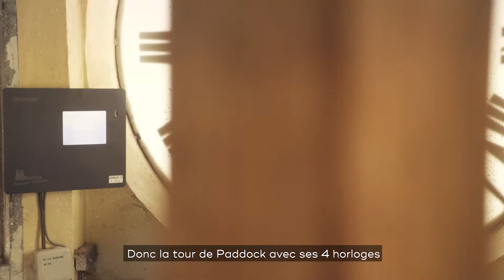PADDOCK PARIS - Histoire de l'Horloge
Découvrez l'histoire de l'horloge, symbole de PADDOCK PARIS